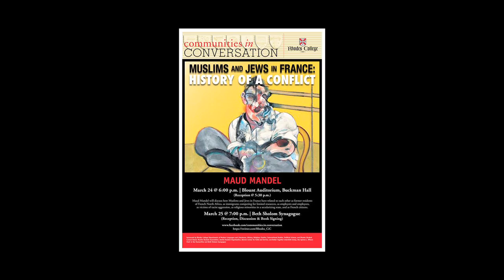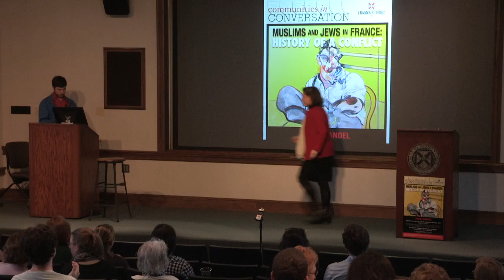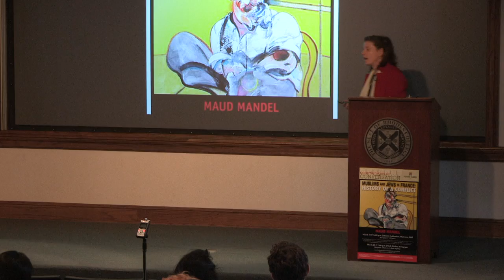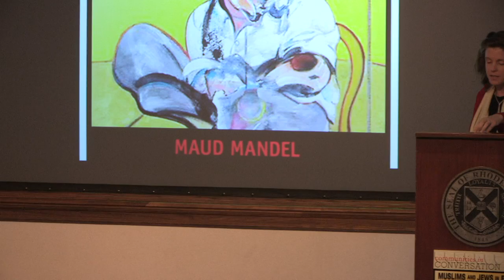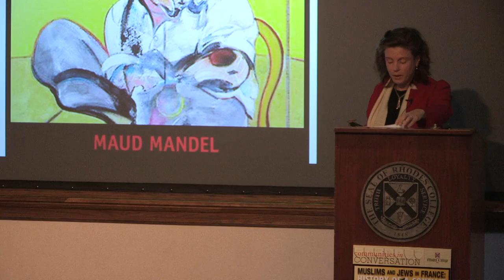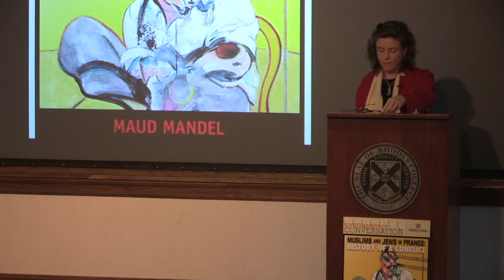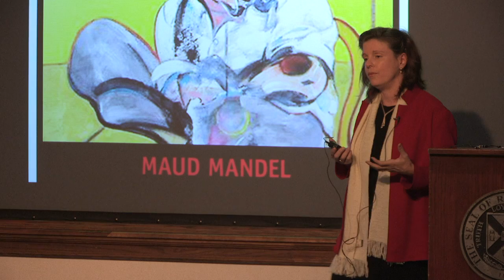Maud Mandel - "Muslims and Jews in France: A History of Conflict"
Maud Mandel discusses how Muslims and Jews in France have related to each other as former residents of French North Africa, as immigrants competing for limited resources, as employers and employees, as victims of racist aggression, as religious minorities in a secularizing state, and as French.